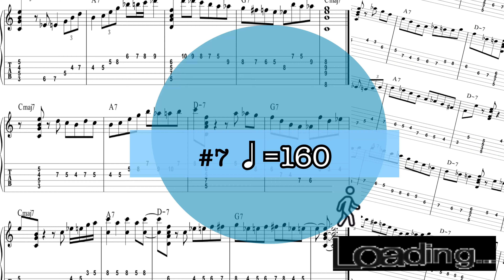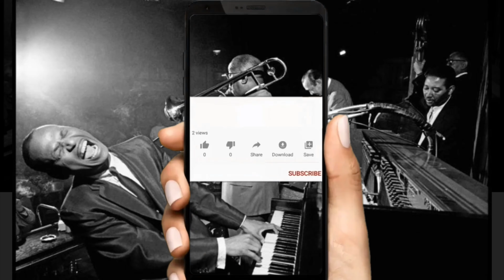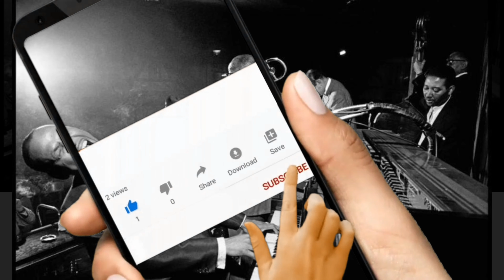【Jazz Guitar Lesson】Rhythm practice for improvisation 8 patterns List on solo w/ Score tabs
【Jazz Guitar Lesson】Rhythm practice for improvisation 8 patterns on solo w/ Score tabs

名古屋が生んだうつけ者 Ray DaikeがBebop Jazzを中心におもしろおかしく発信するたわけの為のチャンネルでございます。

EQUIPMENTS
GUITAR: GIBSON L-5CES WES MONTGOMERY
PICK UP: KENT ARMSTRONG P-90 HANDWOUND In Humbucker Case
AMPLIFIAR: YAMAHA thr10ii

    Recommendation おすすめチャンネル

大家　涼司

2012年より渡米。
2014年より現在までジャズピアニストの三上クニ氏に師事。